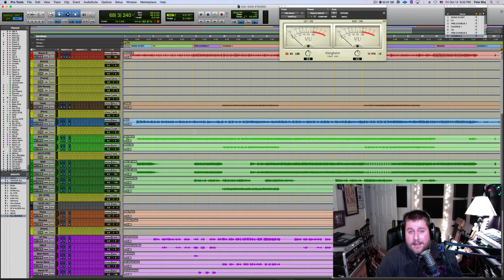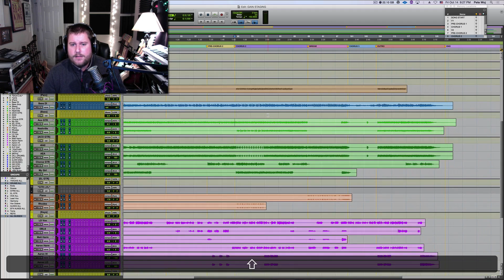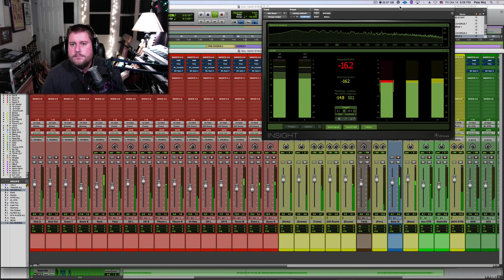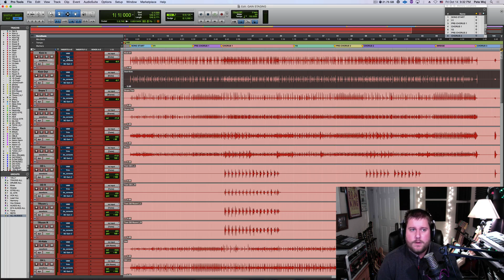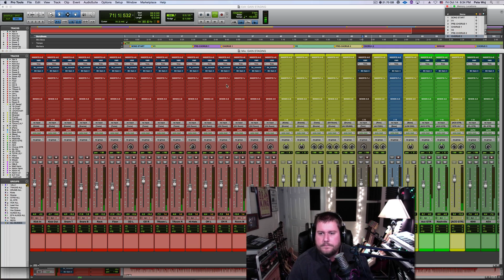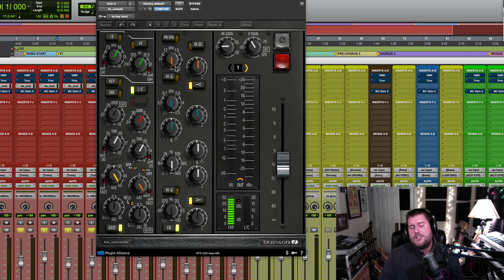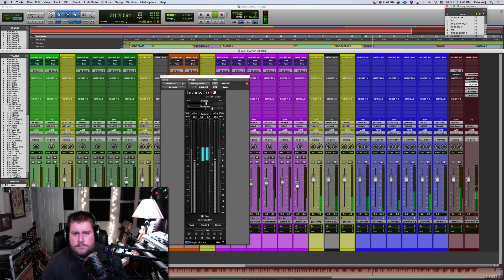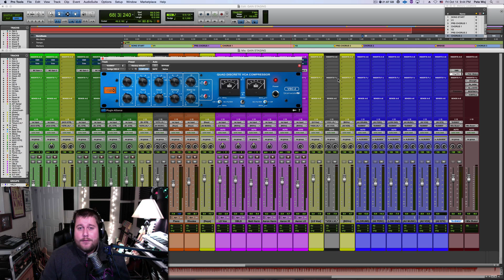How To Gain-Stage Your Mix In Pro Tools | MixBetterNow.com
How To Gain-Stage Your Mix In Pro Tools | Mix Better Now

Here are a few of my techniques and philosophies on gain-staging your mix. I've gotten a bunch of emails the past few weeks asking for some clarification and advice on how to properly gain-stage a mix. I saw this as a great opportunity no not just answer those emails but to give some insight to everyone else as well.

Here's the link to the FREE Blue Cat Audio Gain plugin

Don't forget to sign up for the Mix Better Now Newsletter to get your Swag Bag of Free Multi-Track Sessions, Free Mix Templates, Free Drum Samples, Free Reverb Impulse Responses, Free Plugins and more,